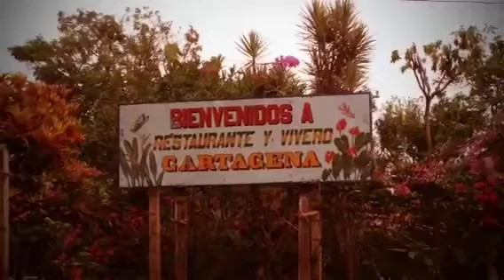Libritas de Más en Cartagena